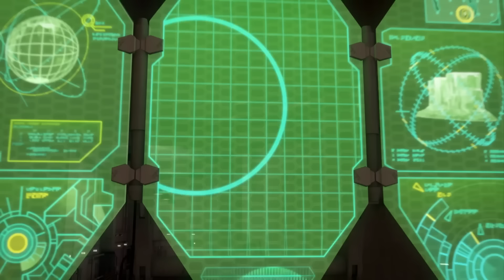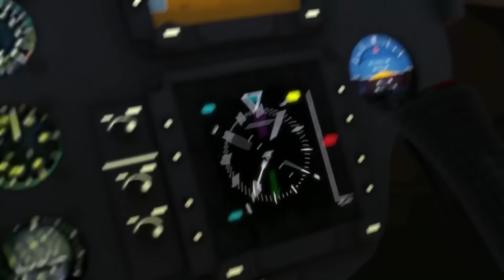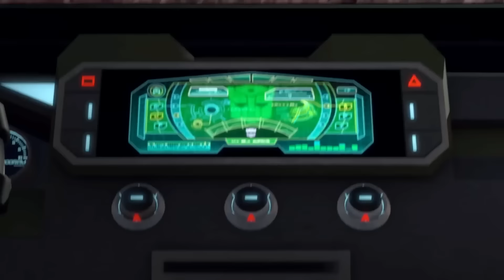Transformers: Prime | Autobots Assemble! | Animation | COMPILATION | Transformers Official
Meet the Transformers characters:

The Autobots:

Autobot medic

The Decepticons:
Soundwave - Communications
Shockwave - Operations